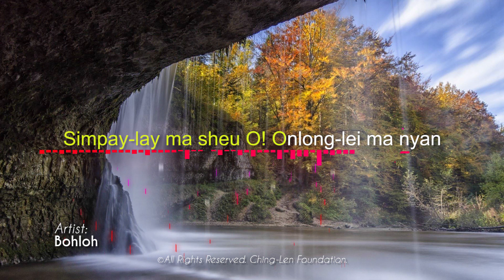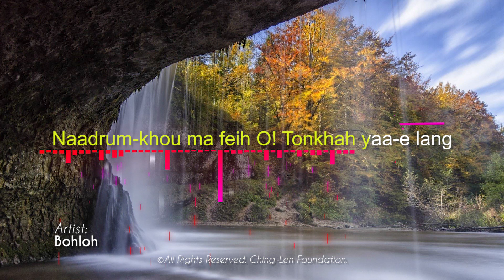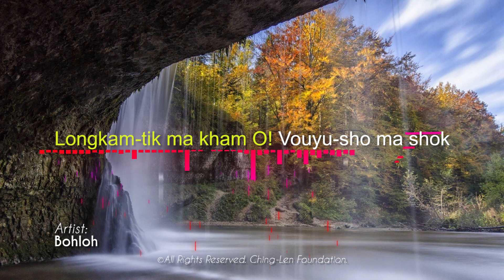Shakleih Yaancha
Shakleih Yaancha by Bohloh from the Album "Meek Loop IV"